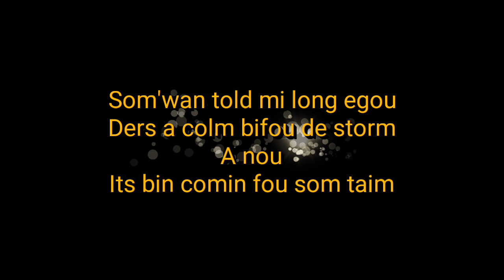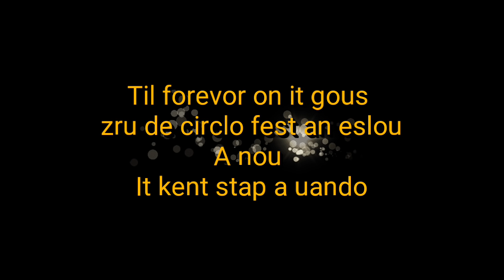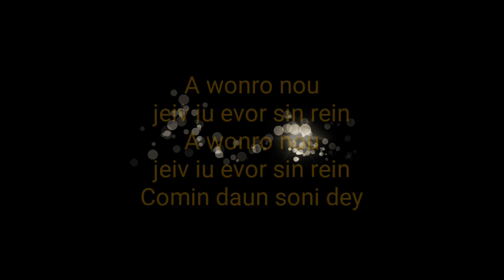Have You Ever Seen The Rain - Creedence Clearwater Revival (PRONUNCIACIÓN A ESPAÑOL)